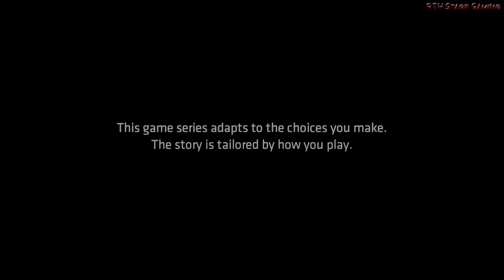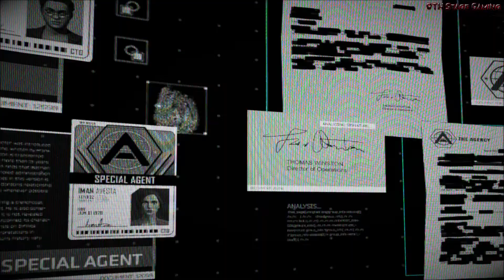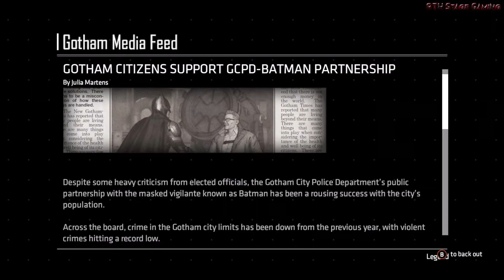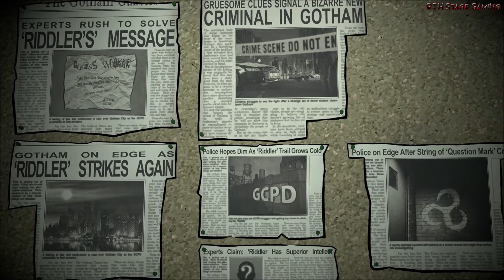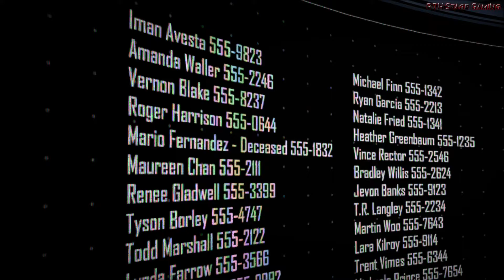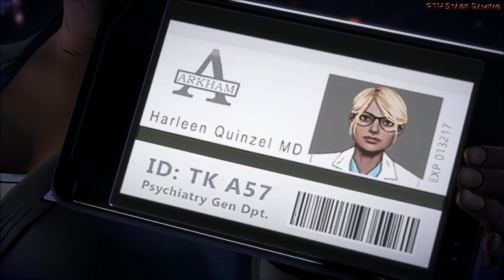Batman TT Shadows Edition (Batman vs The Riddler)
Games Games & More Games
PS4 Gamer Tag
Xbox 1 Gamer Tag